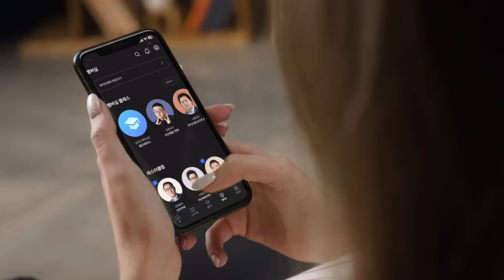예상했던 FOMC, 시장은 당황하지 않았다 f. 상상인증권 신얼 팀장 [글로벌 인터뷰]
📢 삼프로 앱이 달라졌어요
- 영상과 오디오를 하나로! 영상을 시청하다가 자유롭게 오디오로 들을 수 있어요.
- 삼프로, 언더스탠딩, 지구본 연구소, 위즈덤 칼리지(구.일프로TV), 압권 등 모든 3PRO 유니버스의 방송을 쉽고 빠르게 찾을 수 있어요.

💎 분야 최고의 투자 마스터들과 함께 하는 '삼프로 멤버십'
오직 멤버십 회원들만을 위한 비밀 콘텐츠와 전용 커뮤니티 공간을 통해 건강한 투자 습관을 만들어 보세요.

- 뉴스룸

[06:00-07:15] 월스트리트 모닝브리핑 (월가 뉴스레터, 글로벌 인터뷰)
[07:15-09:00] 오늘아침 라이브 (뉴스3, 마켓 인사이드, 인뎁스60)
[09:00-10:00] 오프닝벨 라이브
[10:00-11:00] 맞동산 (부동산)
[15:20-16:30] 클로징벨 라이브
[16:30-17:10] 뉴스룸
[17:10-18:00] 박근형의 데일리 힌트
[18:00-19:00] 퇴근길 라이브
[19:00-21:00] 언더스탠딩